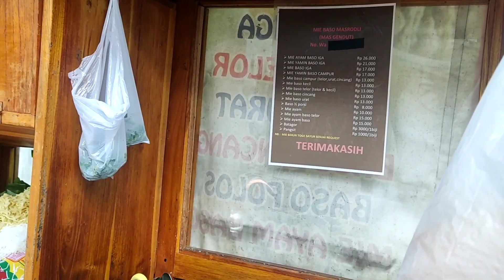Bakso Iga Kaki Lima Terlaris di Bandung | Xiao Ling Diary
Bakso Iga Terlaris di Bandung

bakso
bakso iga
kuliner
kuliner Bandung